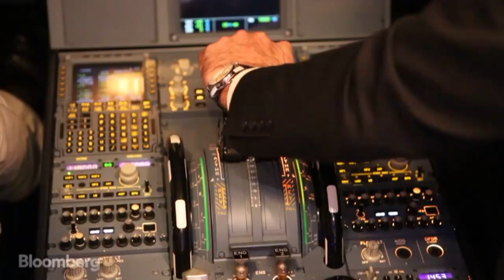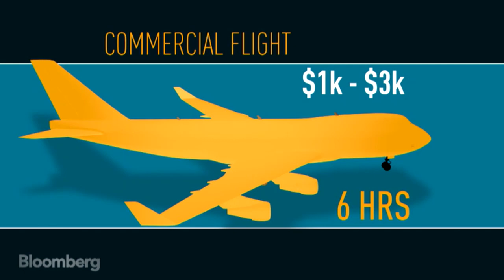The Private Jet That Feels Like a Fighter Jet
March 20 -- A rally in the stock market and cheap fuel prices are creating major tailwinds for private jets. XOJET CEO Brad Stewart talks to Bloomberg's Olivia Sterns about the cost of flying private, who can afford it, and why XOJET is different from its competitors.